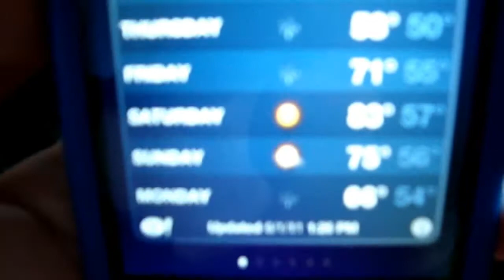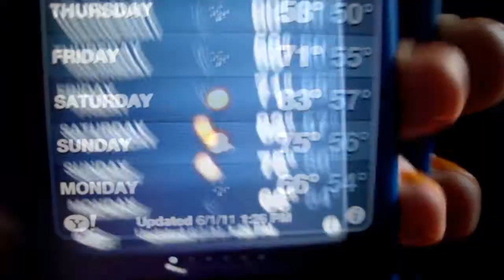I Look Bald....(06.02.11-Day 153)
(Wednesday, June 1st,2011)